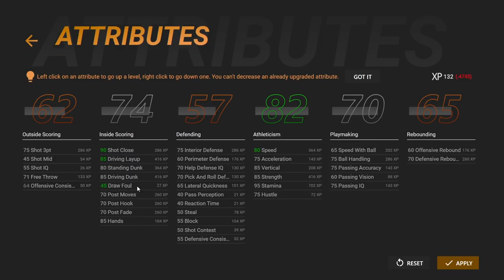Blake Hitting Threes in the Playoffs! NBA 2K22 Blake Griffin My Career Revival Ep. 4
Blake Griffin hitting threes... in the Playoffs?!? How can you guard this man?

Just a dude who enjoys playing 2K. Favorite NBA team is the Oklahoma City Thunder. Biggest Luka fan out there however.